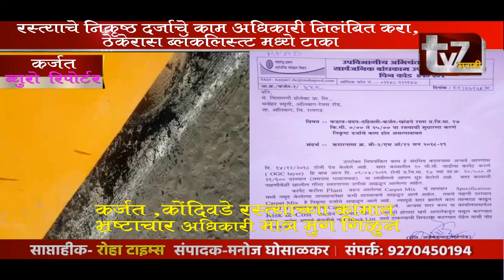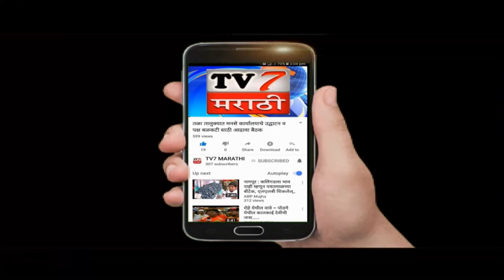कर्जत रस्ताचे काम प्रकरण,आधिकारी निलंबित करा व ठेकेदार ब्लँकलिस्ट.....